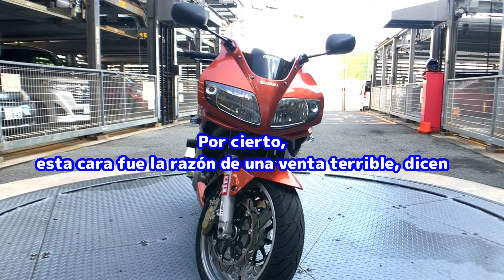Suzuki SV1000 Compré moto v-twin usada, sonido de calidad, cambio, coste, en Japón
Usé Suzuki SV1000s, una moto deportiva v-twin de 1.000 cc. Me encanta eso y a ti también te va a encantar. El iPhone con micrófono externo realmente produce un gran sonido en el video. Te sentirás como si estuvieras montando. introducir, sonido de alta calidad, cambio de silenciador, costo, escenas de Japón, etc.